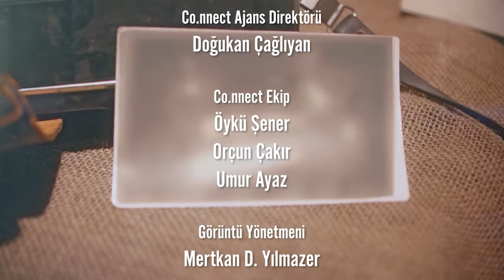ENES BATUR "KOMPLEKSLERİM VARDI!"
Gör Beni serisinde bu hafta konuğumuz Enes Batur. İleride dizi çekmek hatta oyunculuk yapmak istediğini söyleyen Enes Batur, çalışıp da başaramayacak hiçbir şey olmadığına inandığını belirtti. Az takipçili rahat günlerini özleyen Batur, insanların nefretini hissetmenin onu en çok üzen durum olduğunu ifade etti.